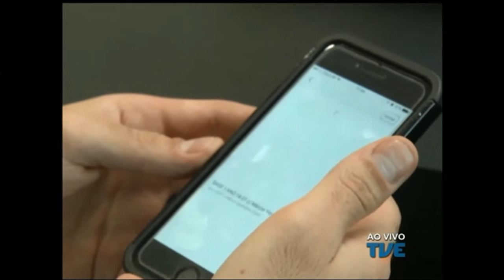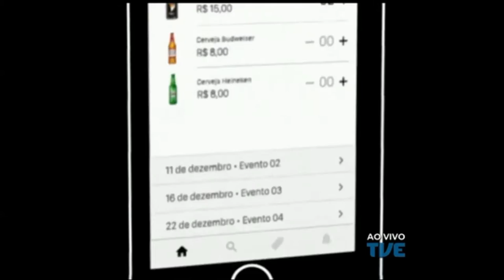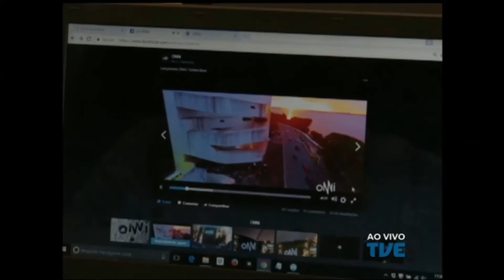Radar | TVE - 08/02/2017 - Ricardo Mabilia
Ricardo Mabilia - voz e violão.